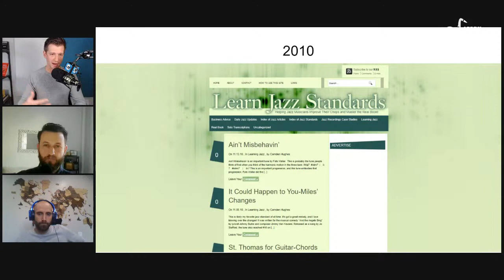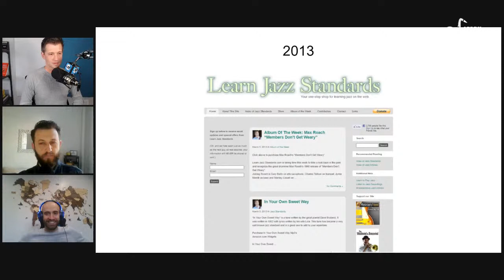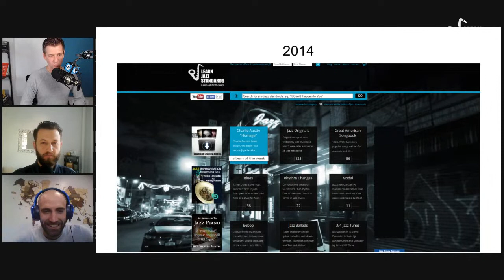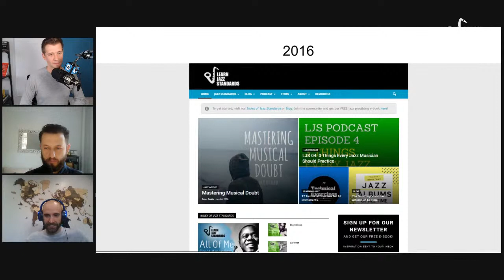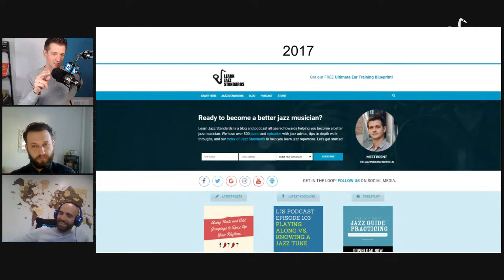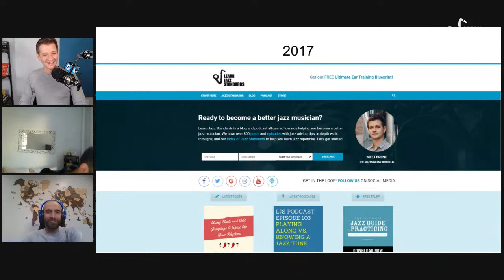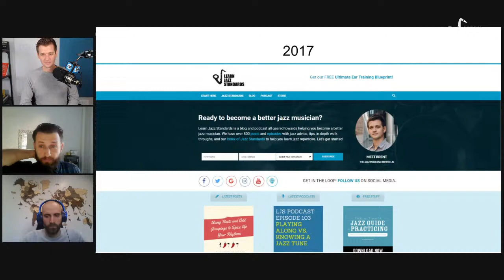Behind the Scenes of Learn Jazz Standards (Episode 300 of the LJS Podcast)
➡️ Get our FREE Jazz Improv Made Easy Guide to improve your solos in 30 days or less

Learn Jazz Standards started back in 2010 as a simple blog.

Today it's something much bigger and different, and it's been quite a ride.

Looking back over the years it's incredible to see how the Learn Jazz Standards community has changed and grown into something far more amazing than we could ever have imagined.

We recorded this episode live to celebrate the 300th episode milestone with two core members of team LJS to dive into the history and the inner workings of Learn Jazz Standards.

1️⃣ Get our FREE ""Learn Jazz Standards the Smart Way"" Guide and Masterclass